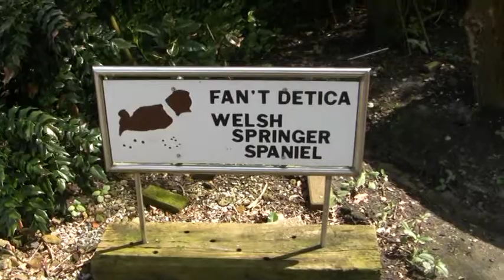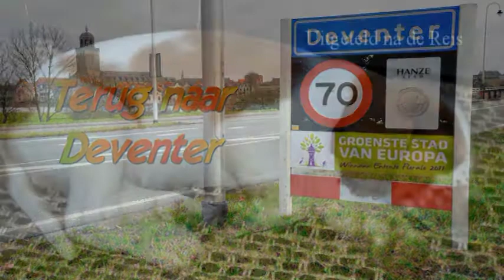Mellow's eerste 2 dagen thuis.mpg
Welsh Springer Spaniel pup Mellow. De eerste 2 dagen thuis.